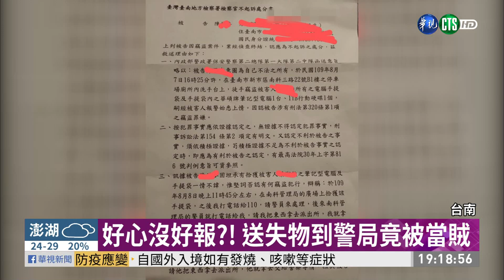好心沒好報?! 送失物到警局竟被當賊 | 華視新聞 20200927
拾金不昧的美德竟然淪為犯罪嫌疑人，一位陳姓民眾日前在台南南科管理局撿到了筆電和隨身硬碟，報警親自送交警局，沒想到隔天警方來電，失主以竊盜報案，由於遺失以及他撿拾到的時間點隔了整整一天，讓他從一名熱心路人瞬間變成竊盜嫌疑人，雖然最後檢方不起訴處分，但多次請假配合偵查、出庭，讓他依舊相當不滿。